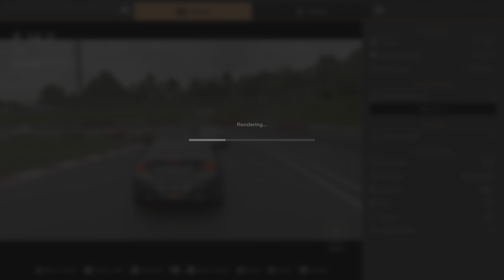Gran Turismo 7_20230103162434